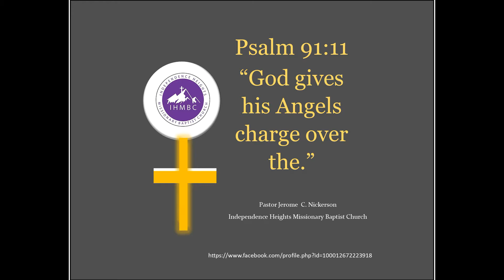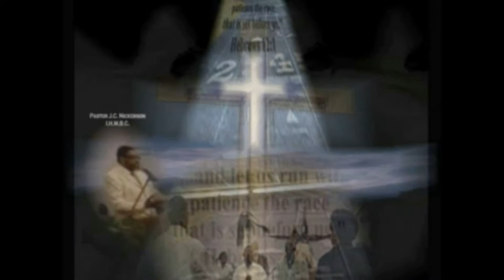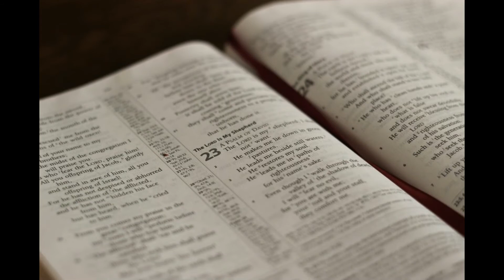Independence Heights Missionary Baptist Church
Rejoice and "Press On."
Independence Heights Missionary Baptist Church. Pastor Nickerson